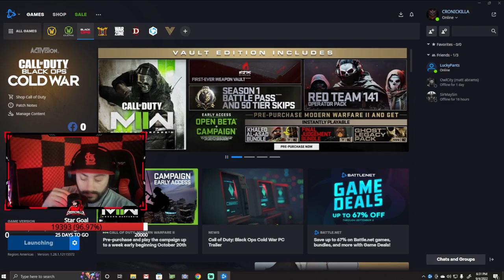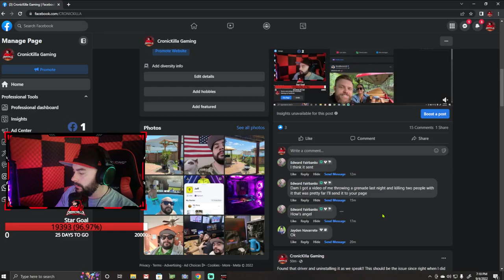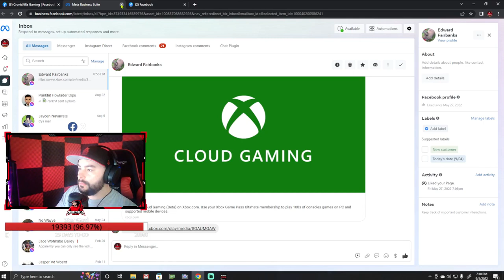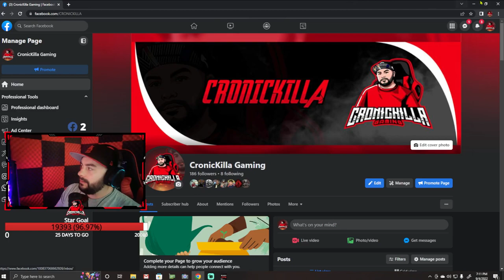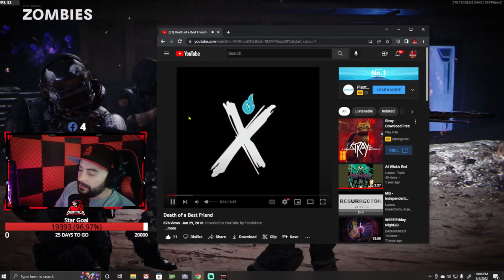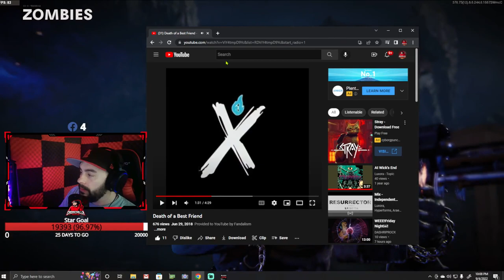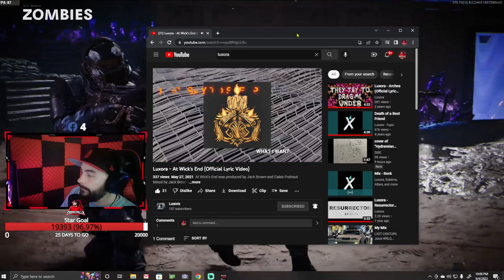Call Of Duty Cold War Zombies - Just Out Here Slaying Some Z's!!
Just Having Fun Slaying These Z's And Getting These Guns Maxed!!